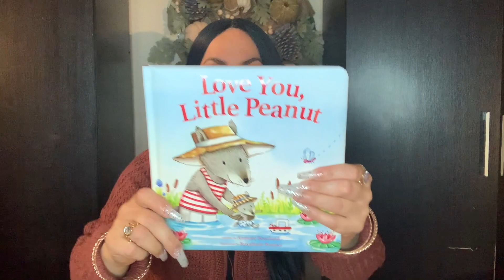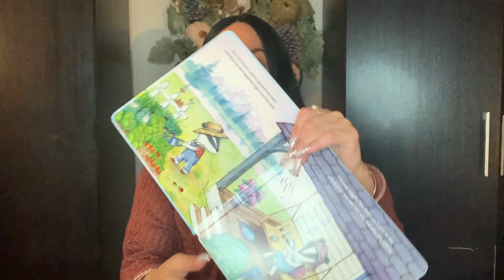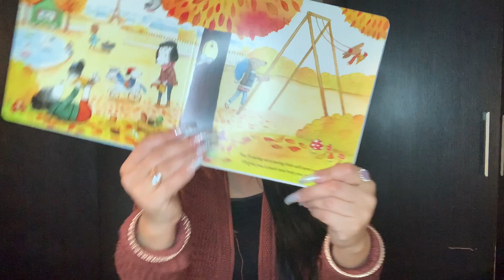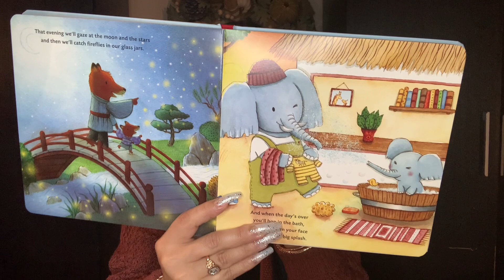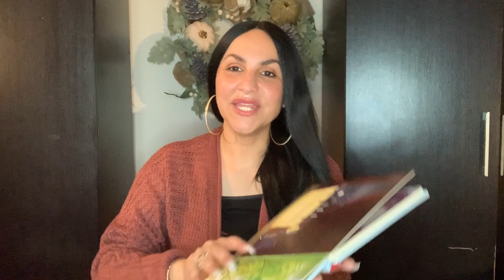Reading love you, little peanut 🥜